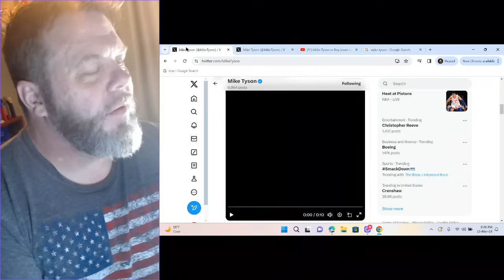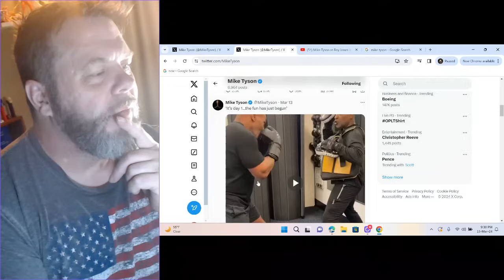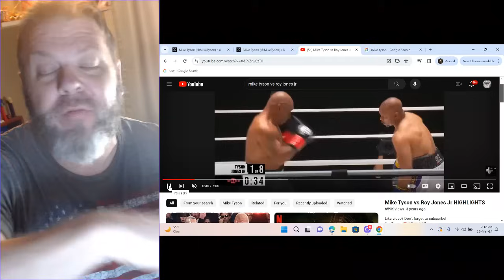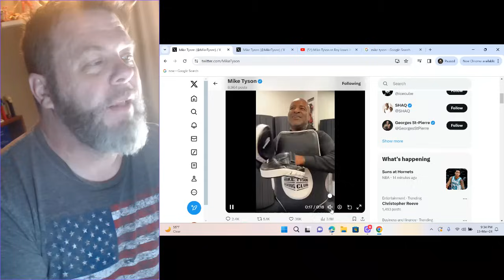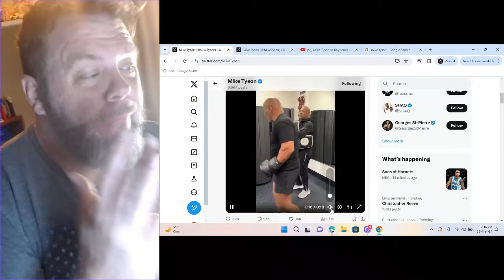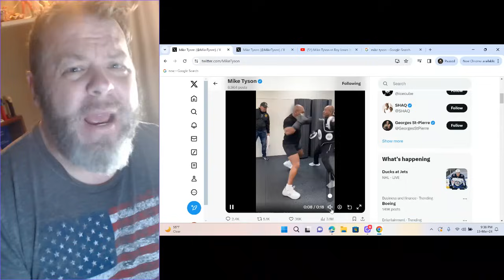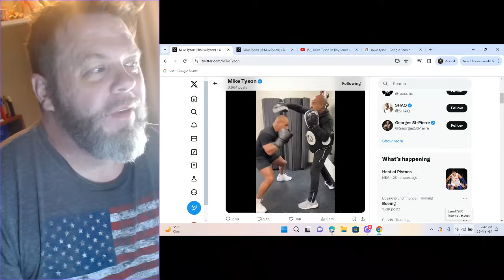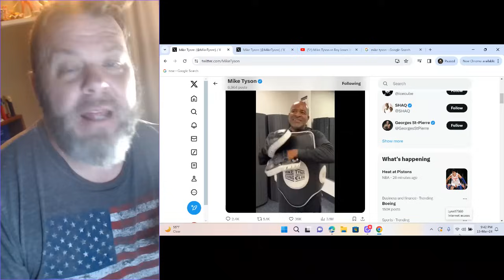MIKE TYSON'S NEW TRAINING VIDEO RELEASED .....AND IT'S SCARY!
MIKE TYSON PROVES ONE THING IN HIS NEW TRAINING VIDEOS!  AGE IS JUST A NUMBER!